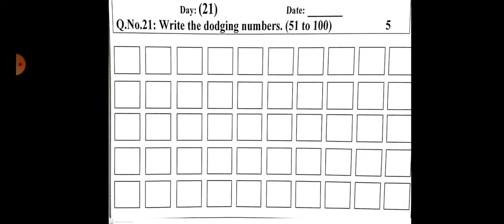Day_21_K.G_Sub_Math(COUNTDOWN)